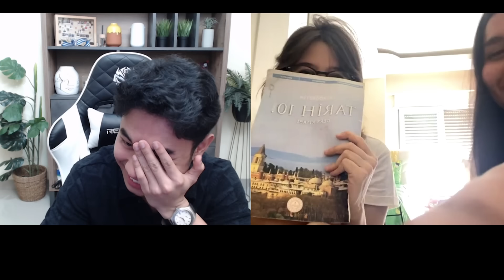DISERBU BANYAK FOLLOWERS DIA BILANG AKU HACKER HAHAHAHA !!! - OmeTV Internasional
Udah pada langganan Pine VPN belum??

yukkk download dan langganan Premium sekarang, supaya kalian bisa terlindungi dari segala serangan siber. gak perlu worry lagi, karena data kalian aman dan gak akan dicuri peretas.

Untuk kamu yang senang nonton film/serial, kamu juga bisa mengakses konten yang tidak masuk di Indonesia atau kamu bisa mengakses episode baru tanpa jeda hari untuk serial kesayangan kamu di hari yang sama dia rilis di negara asalnya.

Dan hal yang tak kalah penting, Pine VPN tidak menyimpan sejarah browsing kamu. Jadi, kamu jadi orang satu-satunya yang tahu situs apa saja yang kamu akses.

Untuk urusan kecepatan, Pine VPN memiliki server super cepat di berbagai negara di dunia yang bisa kamu pakai!

Spesial untuk kamu, saat ini ada DISKON 56% untuk langganan satu tahun‼️

aku gapunya sosmed selain ini.